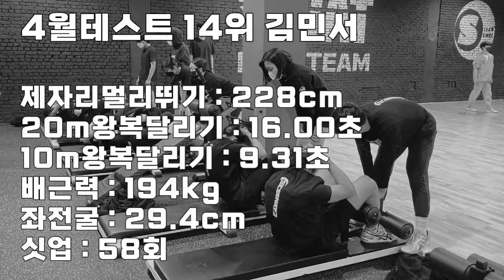4월테스트 14위 정신여자고등학교 김민서 [스왓TV]ㅣ#정신여자고등학교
lovesanglee0